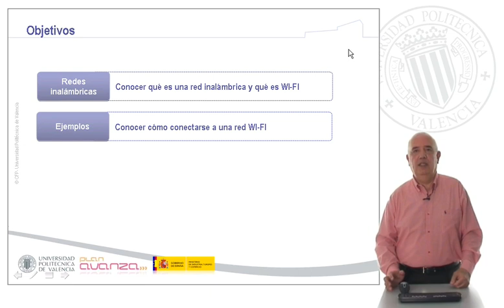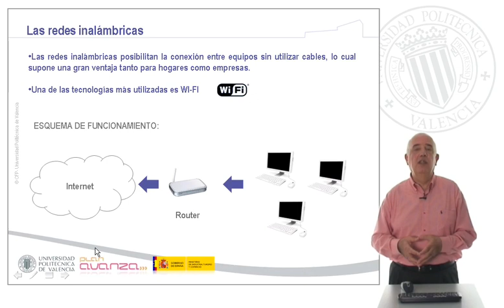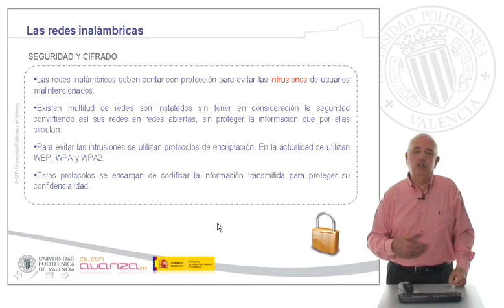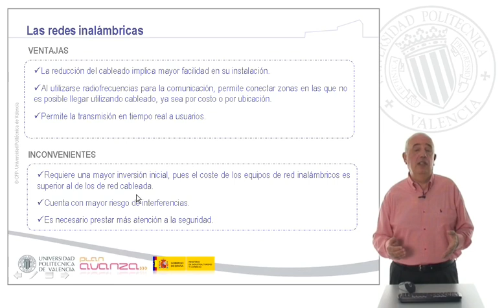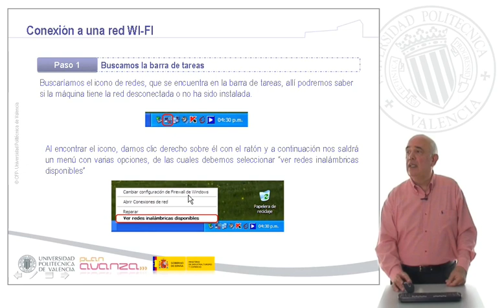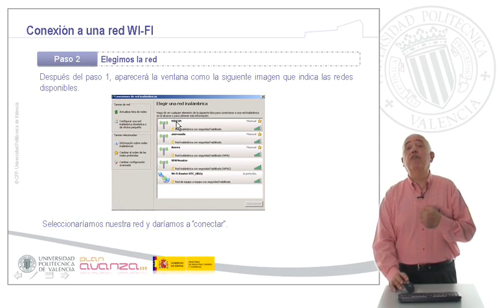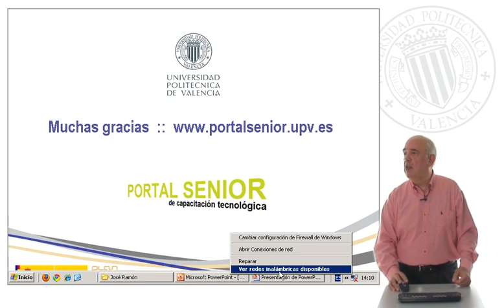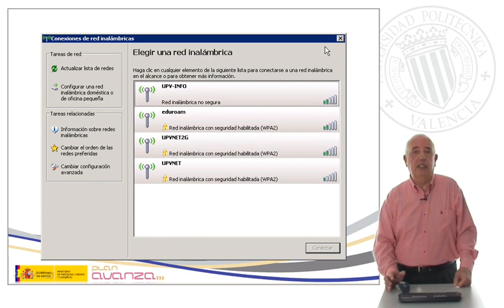Configura tu red Wi-FI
José Ramón nos cuenta qué es una red inalámbrica y cómo configurarla con seguridad.